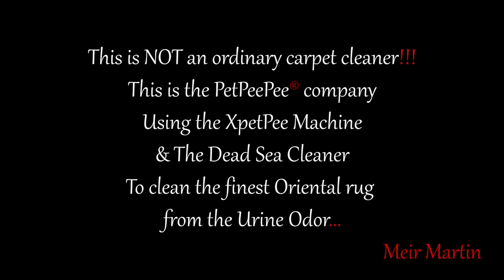Pet Oriental rug & pet pee pee odor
Pet's Oriental rug & pet pee-pee odor On your Oriental Carpet, look at how we remove the urine odor naturally with 100% Guarantee urine odor removal.

Pets Oriental rug and pee-pee odor, how we remove the scent.

The Pee Pee Odor By PetPeePee company

The PetPeePee company develops the ultimate machine and a Dead Sea cleaner to clean and removes the urine odor/crystal from a high-quality Oriental rug/area carpet.

The combination of the XpetPee machine and the Dead Sea cleaner design to clean and remove the urine crystal from a Turkish, Pakistani, Persian, Indian, and Chinese Oriental rug/carpet.

The XpetPee machine eliminates the need to use the carpet cleaner equipment such as scrubber, centrifuge machine, submerging bath, and toxic chemicals such as deodorizer and enzyme.

The natural odor-free cleaning product from the Dead Sea will leave your Oriental carpet free from any odor.

The reviews that we received on Google, Angie's list, Yap, and Facebook proves that our cleaning process to clean the most beautiful Oriental rug works.

PetPeePee company specializes in Cleaning and Removing the dog cat urine odor from Oriental rug or Drapery. By using the Natural Dead Sea Cleaner And the XpetPee machine, we provide a 100% guarantee in writing urine odor removal completely permanently without masking or using the deodorizer or enzyme.